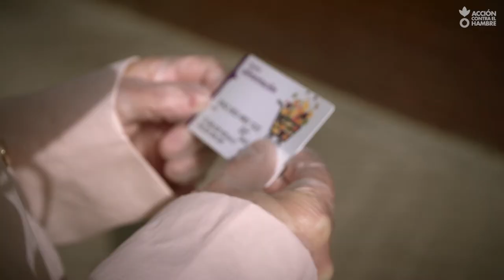COVID19 | TARJETAS SOLIDARIAS: la diferencia entre llenar la nevera o no llenarla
Raquel Velasco es una de las personas que está pasando muchísimas dificultades por la pandemia. Con las TarjetaSolidaria puede llenar la nevera y centrar sus energías en encontrar empleo. Esta es su inspiradora historia